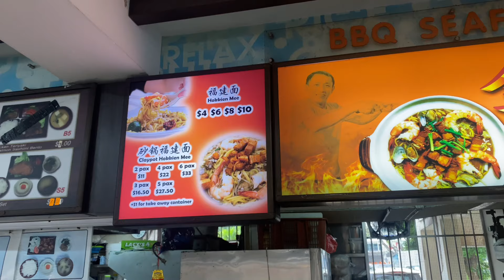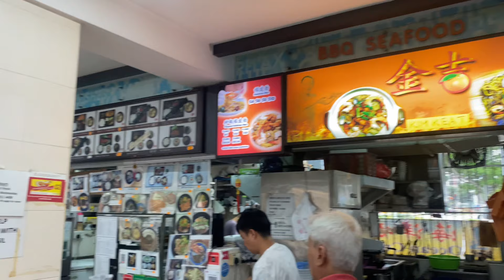WHERE TO FIND THE BEST FRIED HOKKIEN MEE IN SINGAPORE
Kim Keat Hokkien Mee is a Singapore street food hawker stall
Located in: Block 92 HDB Toa Payoh
Address: 92 Lor 4 Toa Payoh, #01-264, Singapore 310092